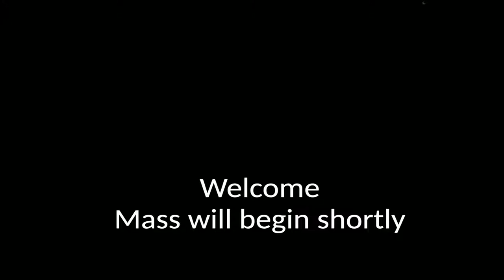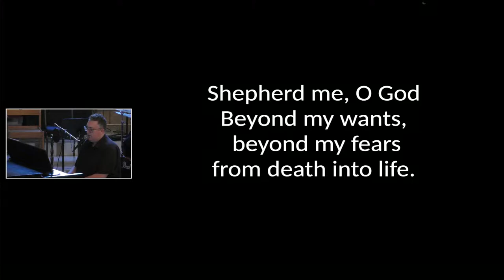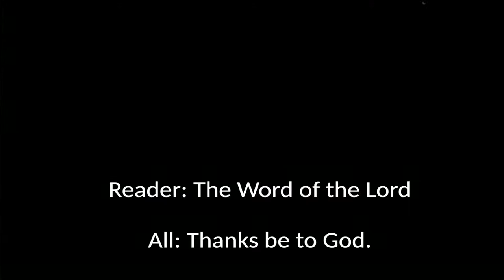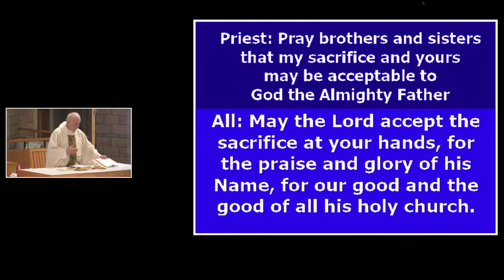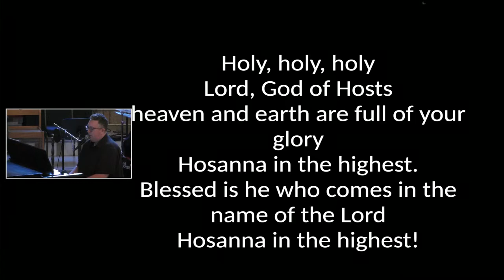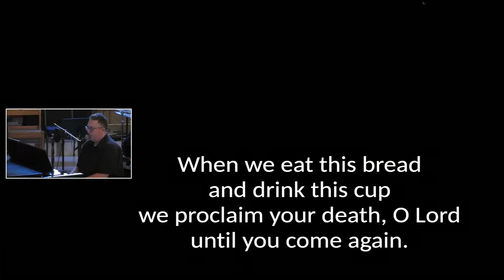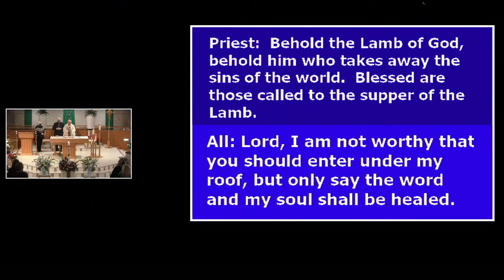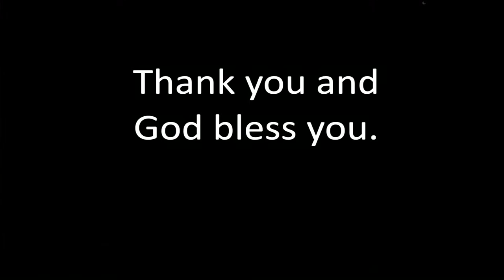Fritz Funeral (January 15, 11am)